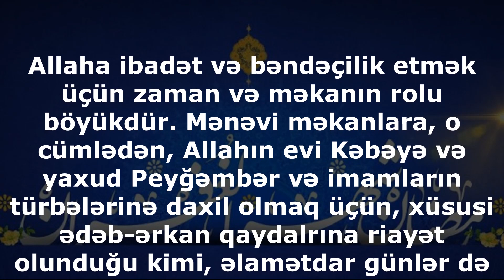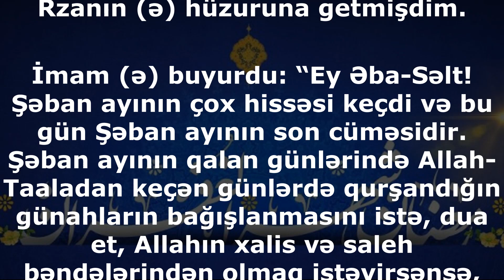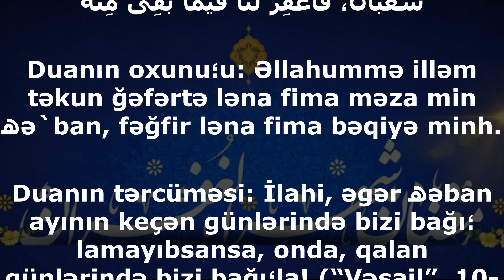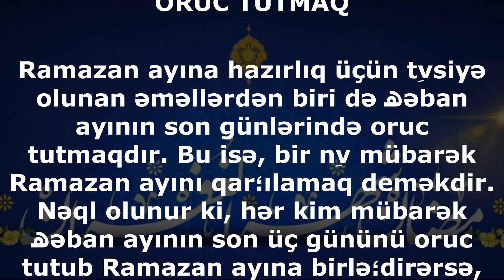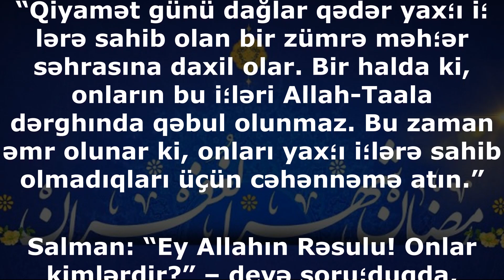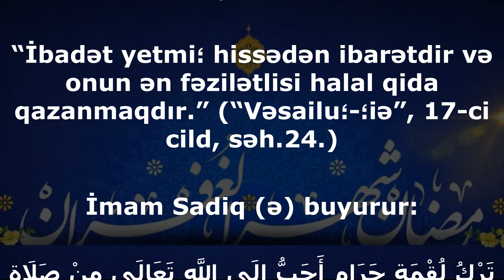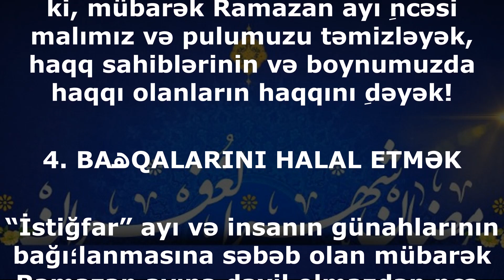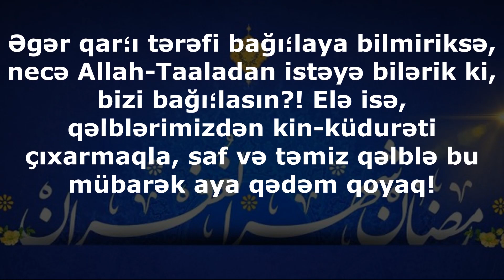İLAHİ ZİYAFƏTƏ HAZIRLIQ – ORUCLUQ ÖNCƏSİ NƏ ETMƏLİ?